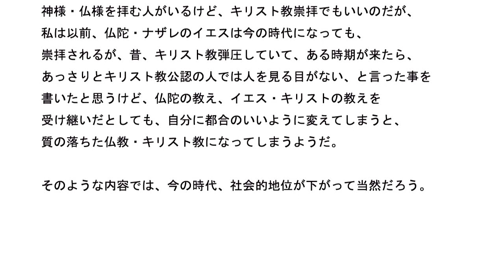その277 神様・仏様を拝むことは有益か?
神様・仏様を拝む人がいるけど、キリスト教崇拝でもいいのだが、
私は以前、仏陀・ナザレのイエスは今の時代になっても、
崇拝されるが、昔、キリスト教弾圧していて、ある時期が来たら、
あっさりとキリスト教公認の人では人を見る目がない、と言った事を
書いたと思うけど、仏陀の教え、イエス・キリストの教えを
受け継いだとしても、自分に都合のいいように変えてしまうと、
質の落ちた仏教・キリスト教になってしまうようだ。

そのような内容では、今の時代、社会的地位が下がって当然だろう。